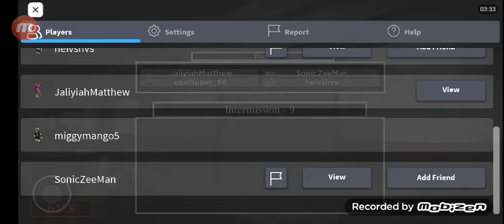12 Minute's Of Me Dying (Roblox Piggy 🐷 Chapter 3)